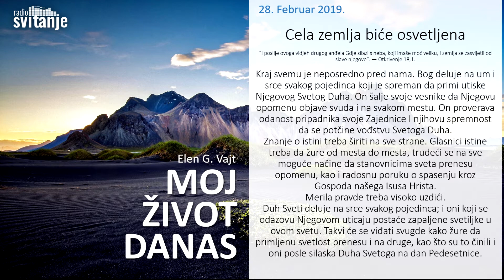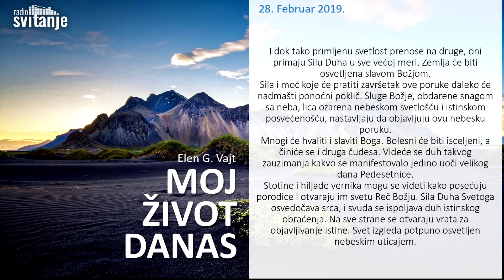Cela zemlja biće osvetljena